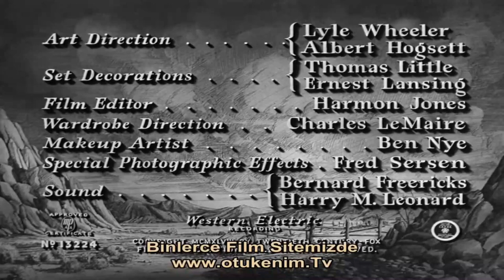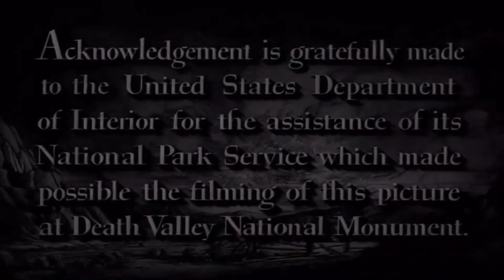Sarı Gökyüzü - 1948 Yellow Sky | Kovboy ve Western Filmleri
Yellow Sky, William A. Wellman tarafından yönetilen ve Gregory Peck, Richard Widmark ve Anne Baxter'ın oynadığı 1948 yapımı bir Amerikan Western filmidir. Hikayenin William Shakespeare'in The Tempest adlı eserinden gevşek bir şekilde uyarlandığına inanılıyor.[2] Senaryo, bir banka soygunundan sonra kaçan ve hayalet bir kasabada yaşlı bir adam ve torunuyla karşılaşan bir grup haydutla ilgilidir.

Network Film, iyi seyirler diler!